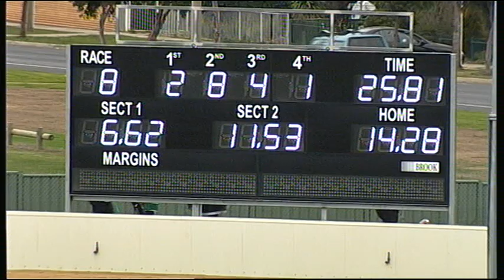BAL MON 15 JUN 15 R8